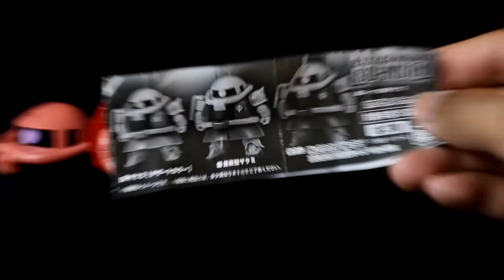Gashapon ZAKU | Exceed model SD-MS 01 | Capsule review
Exceed model SD-MS 01
Released in the first week of February 2022 All 3 types 500 yen each (tax included)

Where did I got this:
2 Monsters Shop
Location: Tamarind Square, Cyberjaya, Selangor, Malaysia.

If you love Gunpla, follow this one

[Blogger]
All my customize Gunpla and toys